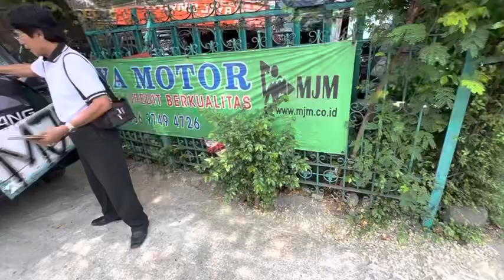UPDATE STOK MJM | MAU PESAN BISA JOSS | 17 Januari 2023